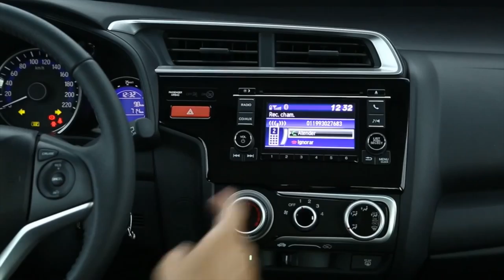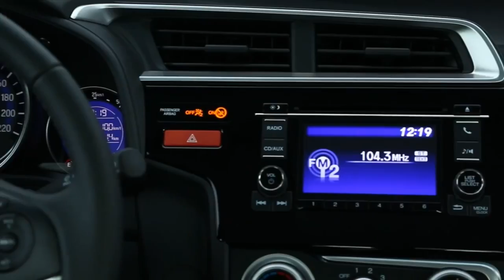Líder Piauí - Bloco 03 - 31.01.2015